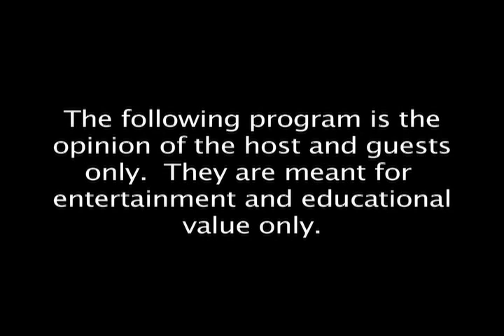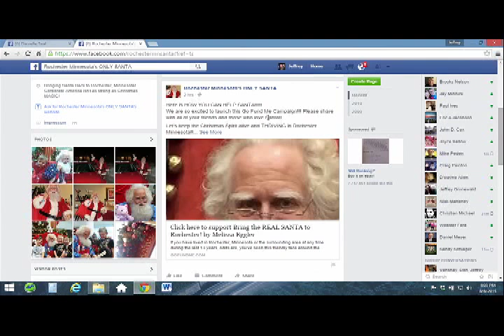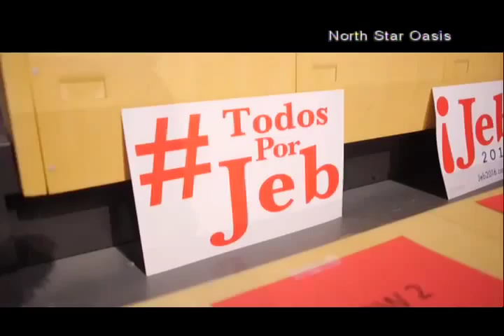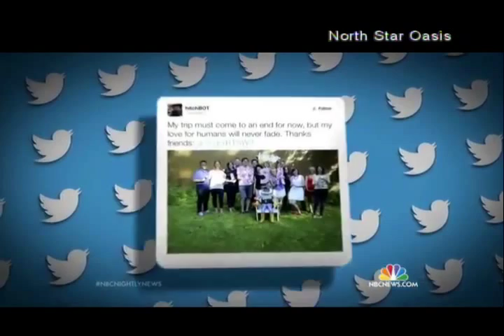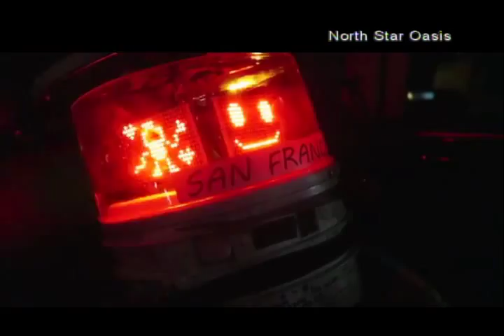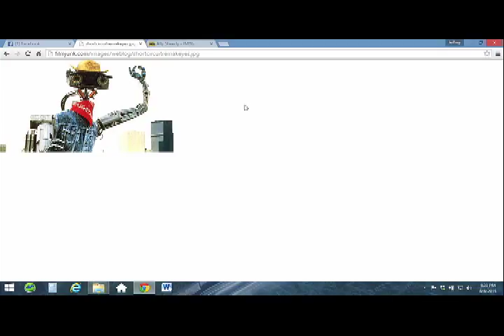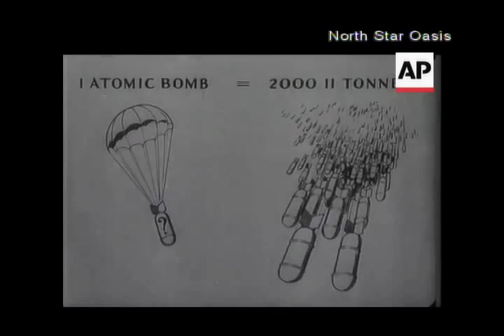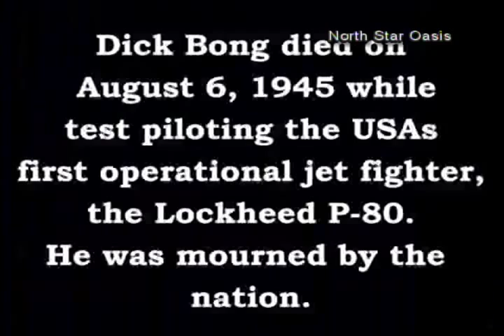2015/08/08 Jeb Bush, Hiroshima, DickBong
Presenting the next North Star Oasis Presidential Candidate analysis, Jeb Bush
Hiroshima, 70 years later. The 70th anniversary of the Hiroshima Bomb.
Dick Bong the US WWI fighter pilot ace.